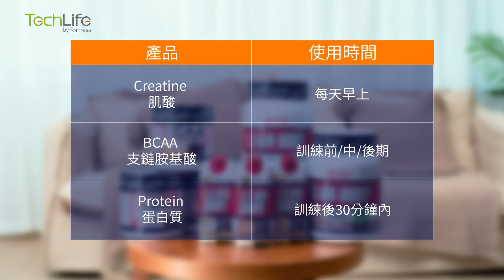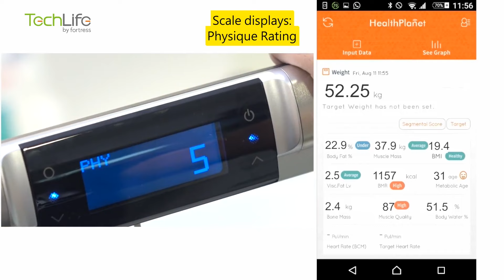豐澤Smart GPS |【TechLife家居健身💪🏻監察運動成果+肌肉恢復】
好多人健身只淨係注重做運動嗰一Part，忽略咗監察身體數據同埋幫助肌肉恢復呢兩大重點，咁樣係唔得㗎😓! 即刻去片等專業健身教練Jeremy @heraldfitnesshk 話你聽點樣做先至夠全面📽! 幫你將運動成果發揮到極致🙌🏻!

⭐重點推介⭐
1️⃣Labrada全線營養補充產品

仲有更多家居健身產品，快啲入嚟揀返樣一齊Keep Fit啦!